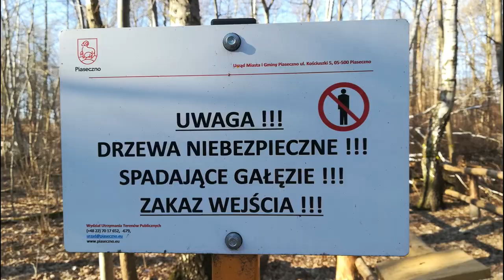Lasek "Kotyrki" po wichurze (Forest after the storm)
"Landscape after the battle" that is the woods of "Kotyrki" after the storm.
"Krajobraz po bitwie" czyli lasek "Kotyrki" po wichurze.